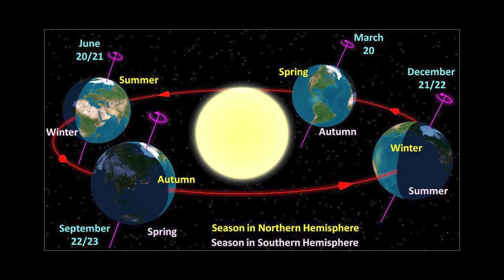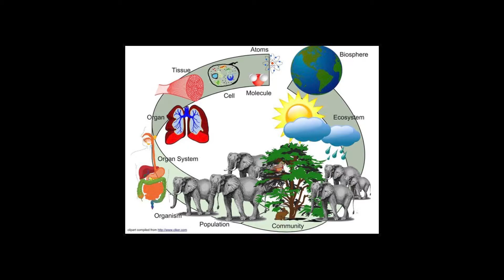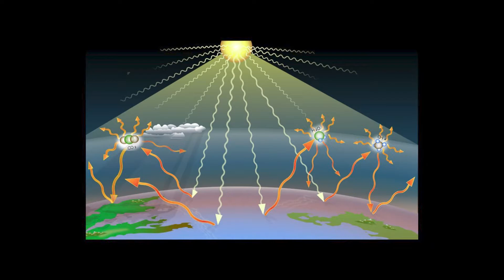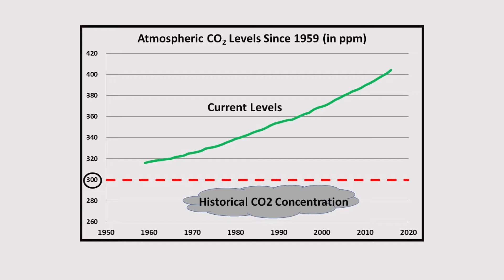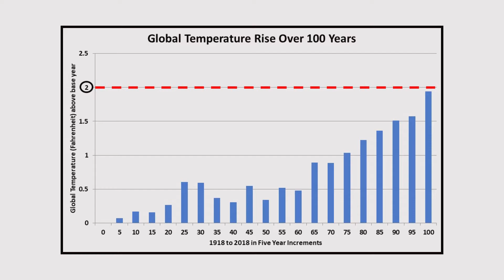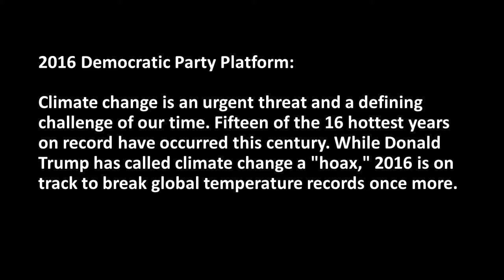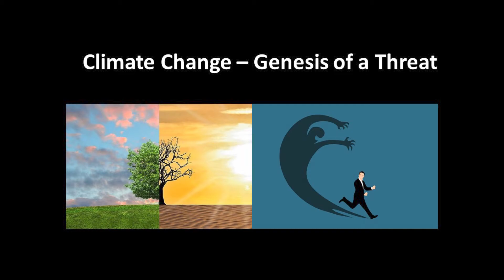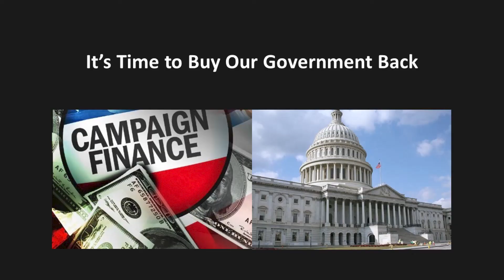Climate Change - Evidence Based Politics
Climate Change – Genesis of a Threat

The temperature of the earth is remarkably stable.  That is to say, if you measure the temperature everywhere in the world all at once, and then average  those results together, you will get a number that is always the same. Of course, in any given moment some places on earth are very hot and others are very cold, and individual temperatures will vary with day and night as the earth rotates on its axis, and with the seasons of the year as the earth revolves around the sun, but they all average out to be the same number every day, every month, every year. That number might change less than one degree in ten thousand years. In fact, the average temperature of the earth is one of the most stable numbers in nature at just a tad below 59 degrees Fahrenheit, all the time.

Like the rising of the sun and the passing of the seasons, this is a fact you can really depend upon. And for good reason.  All the plants and animals on earth have adapted to the temperature of their local environment, as well as its fluctuations through the seasons.  From blossoming of flowers in the spring to shedding of leaves in the fall, from gathering of food in the summer to hibernating underground in the winter, plants and animals are exquisitely well adapted to the baseline temperature and its seasonal fluctuations.

A good analogy for the earth comes from my world of medicine.  The human body also seeks a stable temperature– of 98.6 degrees – and vigorously defends it. A two-degree rise in our body temperature is defined as a fever, a diseased state that prompts an investigation to determine the cause. A five degree increase severely impairs us. An eight degree increase can be fatal. Why?  Because our cells, organs, and tissues have evolved to work best at our baseline temperature, just like living organisms in the environment. Biology and climate.  A stable marriage for the ages. Until it isn’t. Let’s take a closer look.

Most people know the carbon cycle by heart: plants breathe in carbon dioxide, or CO2, and breathe out oxygen. Using energy from the sun through photosynthesis, plants incorporate those carbon atoms into their structures - their roots, trunks, and branches – and then discard the oxygen.  Thus, over large spans of time, plants have depleted the atmosphere of carbon dioxide and enriched it with pure oxygen. As the trees died and were covered by the earth, their carbon atoms become trapped underground as organic material, buried forever… or so it seemed.

Over millions of years, as the atmosphere became more suitable for human life and temperatures moderated at a stable level, the weight of the earth compressed all that organic material into fossil fuels like coal, oil, and natural gas. When we humans came along, we realized that there was a lot of energy bound up in those deposits, if we could just drill for them… or dig them up, which we did, of course. Unfortunately, the combustion of those fuels has reversed the process of photosynthesis, returning carbon dioxide to the atmosphere in huge quantities, while releasing massive amounts of energy to produce the electricity for our power grid.

The best evidence for the warming of the earth comes from global land and sea temperature measurements that are regularly reported by the National Oceanic and Atmospheric Administration (NOAA), a U.S. government agency that produces gold standard evidence about climate change. Based on these measurements, here is the rise in the average global temperature over the past century presented in five year intervals to dampen annual fluctuations.

We humans are used to dealing with existential threats. We are incredibly resourceful and have a strong track record of working together to solve our serious problems. Yet by ignoring the peril of climate change, we face global disruption that could lead to international conflict …, disease…, and, famine all over again. Why would we choose to revisit problems we have already solved? What’s so special about this threat?

The root cause of our failure to confront climate change is a system defect in our political process. That defect, that glitch, private campaign financing, which gives rich and powerful interests unnatural control over our democratically elected leaders so that they no longer bend to the will of the people, or do what is right for our world.

Hi I’m Nate Link and I hope you were enlightened by this video essay on the genesis of climate change. For more on the unseemly relationship between money and politics, the true genesis of our plight, please check out my video essay on campaign financing at snickersnack.com